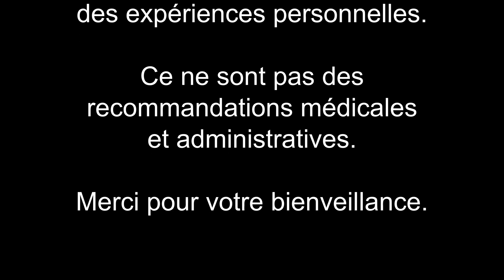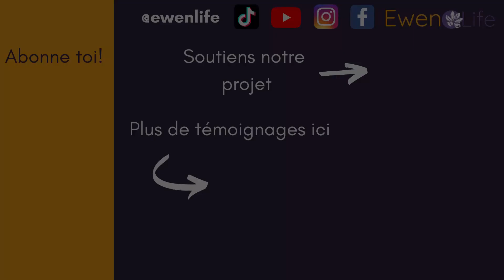🍎 Lou - Le syndrome et le sport - ep1 -Syndrome de Noonan - France 2021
🍎 Lou est une jeune fille de 20 ans atteinte du syndrome de Noonan. Elle nous parle de sa pathologie et de sa malformation cardiaque. A cause de cette dernière, elle s'essouffle plus vite, mais cela ne l'empêche pas de pratiquer son sport préféré: le canapé!

🍎 La liste des épisodes:
1. Le syndrome et le sport
2. Le suivi médical: transition vers l'âge adulte
3. Les difficultés d'apprentissage et de concentration
4. Les différences à l'école
5. Être vu comme tout le monde au travail
6. La famille et les amis
8. Les loisirs
9. Le coronavirus
10. Quelques conseils

🍀 Merci à nos bénévoles: Sonia et Lise